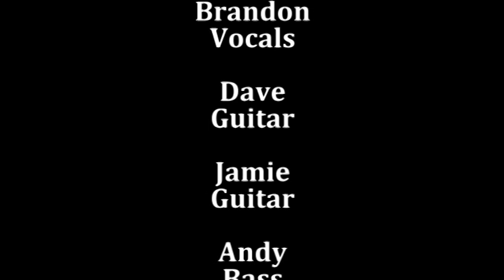Chicane. 1997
My old band from '97 including me on drums and my old mate Jim on guitar.